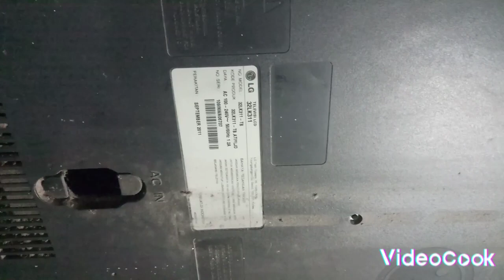Memperbaiki Tv Lcd LG 32 LK 311 Mati Total Atau mati Stanby Kerusakan Diluar Prediksi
Memperbaiki TV LCD LG 32 LK 3 11 mati total atau mati standby itu Gampang-gampang susah jika kita tidak teliti dan bersabar maka ujung-ujungnya Akan nihil.
Jika Tegangan induk sudah ok Maka kebanyakan dari teknisi pemula Memponis Chipsheet Rusak , ic Driver 12 dan 24V rusak , Elko di area mb yg bermasalah Ataupun Lsg Beranggapan Sensor iR Rusak.
Seperti Video ini contohnya. Elkonya Jika dilihat secara fisik tidak ada indikasi perubahan fisik. Di ukur menggunakan Alat pengukur Mikro uf Hasilnya pun ok. Hasil pengujian mikro Hanya margin 2%